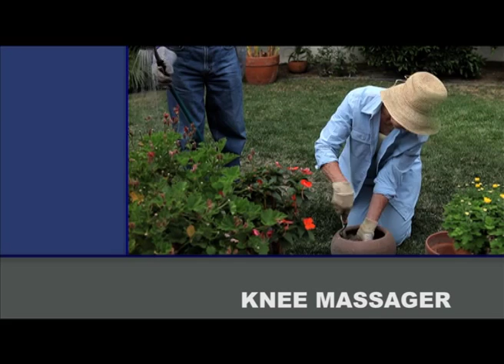Knee Massager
Masajeador de rodillas con calentador.
Consiga un efecto analgésico y terapéutico evidente
para la artritis, reuma y otras enfermedades.